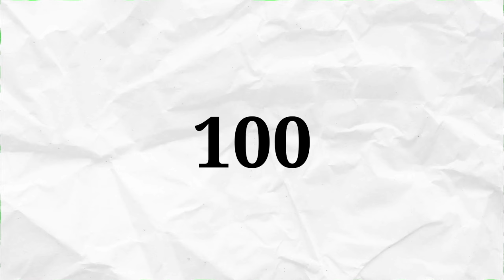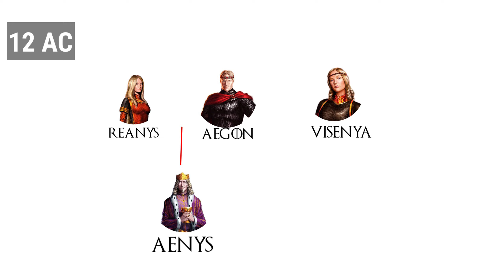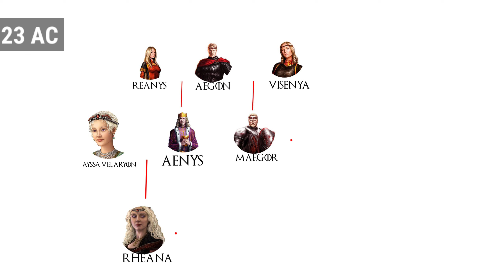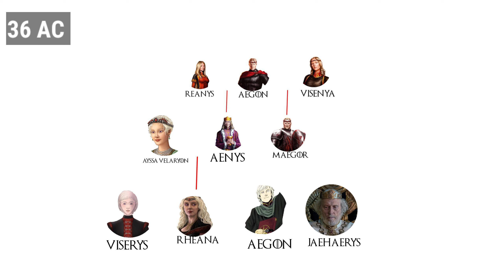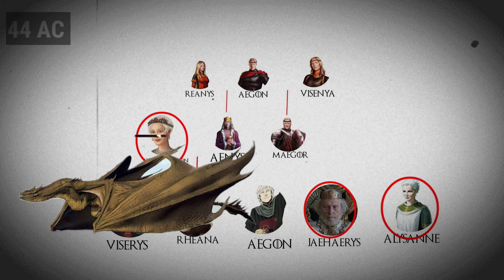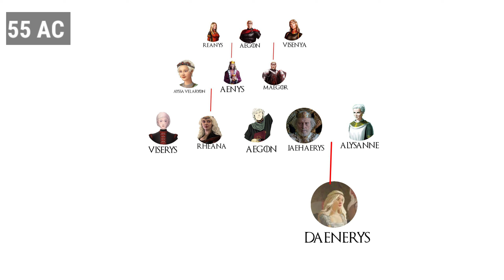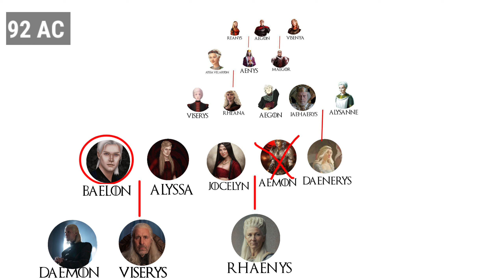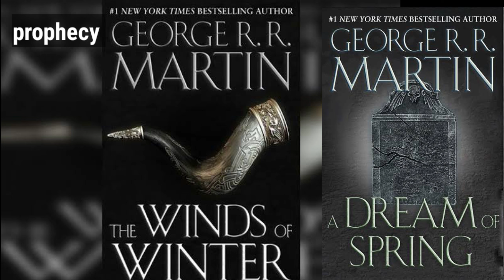I Explained Aegon Conquest part-2 (AC) In Telugu | HBO | ASOIAF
Aegon the Conqueror is a legendary figure from the fictional history of the "A Song of Ice and Fire" book series and the "Game of Thrones" TV series. He is known for leading a successful invasion of Westeros with his two sisters and their dragons, ultimately uniting the Seven Kingdoms under his
 rule